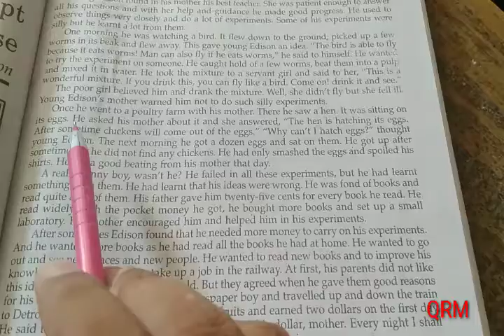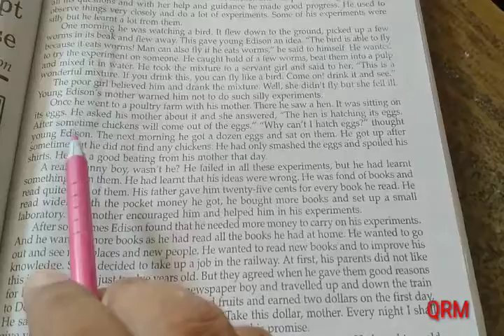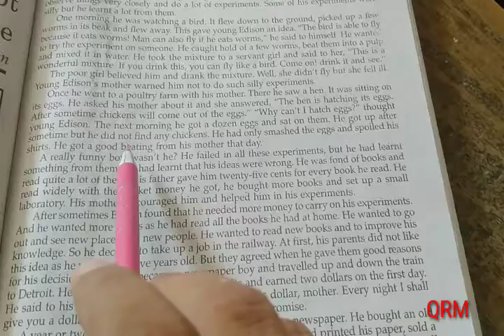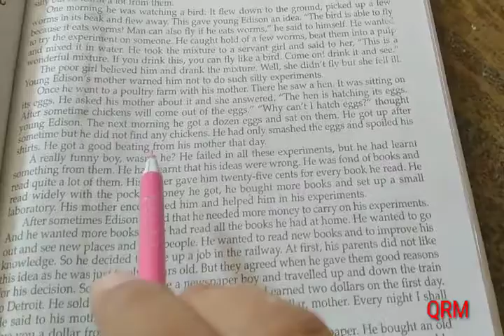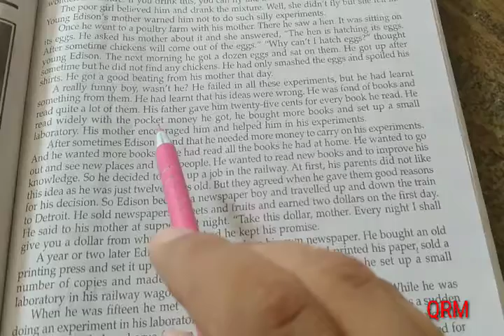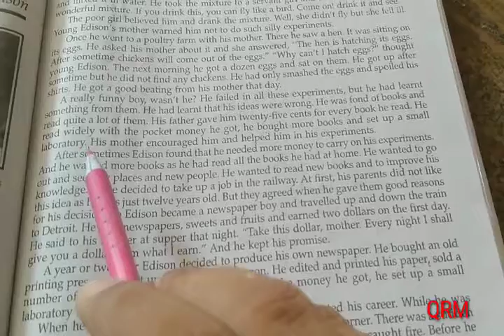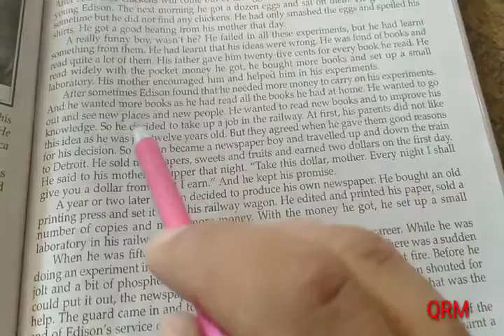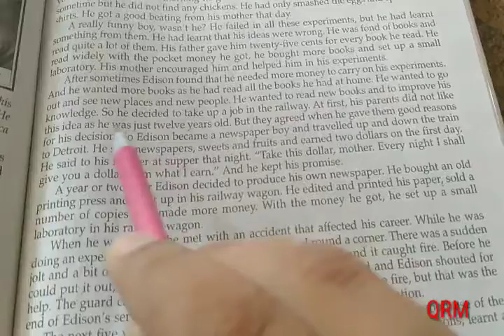English supplementary Class 10 th Chapter 1 (Part 2)